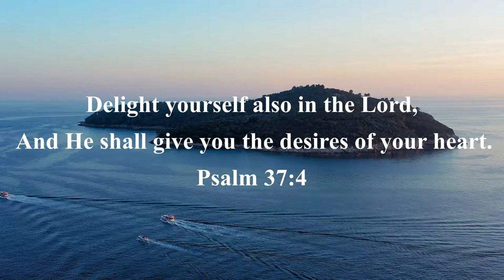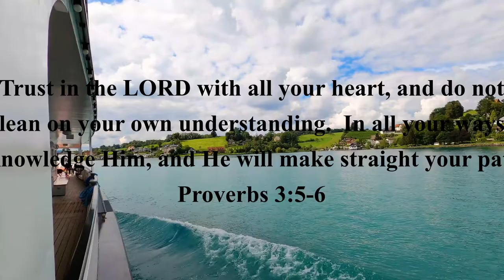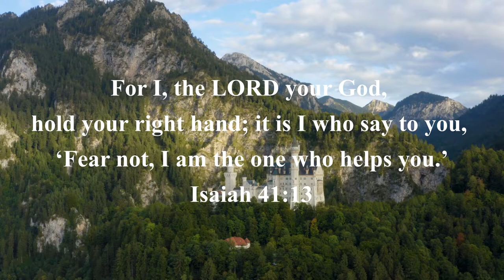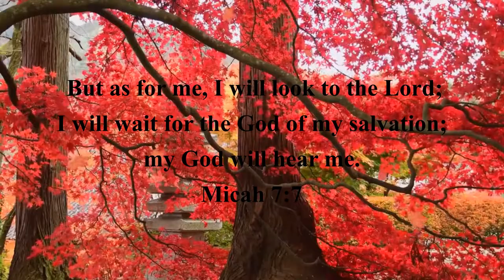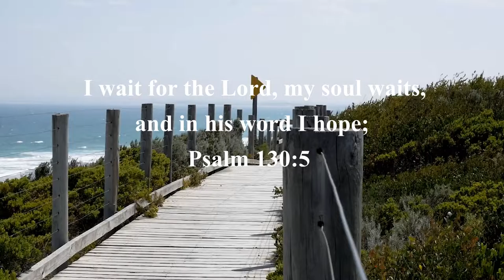Inspiration Sunday - self-motivation quote bible verse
Inspirational quotes from the bible.
Relax, watch and listen. Calm your nerves, clear your mind, and erase all your worries and anxieties through this inspirational video. God is good all the time and never doubts the power of prayer. You are not alone.

videos and music not owned